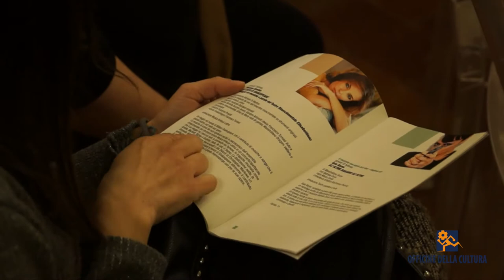Incontri al bar del Teatro Verdi - Daniela Morozzi (AMY - Storia di un naufragio)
Teatro Verdi di Monte San Savino (AR). Stagione teatrale 2019/20 "Ti racconto una storia anzi due". A cura di Comune di Monte San Savino, Fondazione Toscana Spettacolo onlus, Officine della Cultura e A.S. MonteServizi.

Officine della Cultura e il pubblico del teatro incontrano Daniela Morozzi protagonista di "AMY - Storia di un naufragio" in programma per mercoledì 11 dicembre 2019.

Liberamente ispirato al racconto Amy Foster di Joseph Conrad, un progetto di Daniela Morozzi, testo Valerio Nardoni, regia Matteo Marsan, musiche originali Stefano “Cocco” Cantini, voce Valentina Toni, luci e scenografie Beatrice Ficalbi, Matteo Marsan, costumi Laura Celesti, produzione Teatro delle Donne.

Modera l'incontro Andrea Laurenzi (Officine della Cultura).

Direzione artistica Amanda Sandrelli e Luca Baldini.

L'incontro è stato realizzato presso il bar del Teatro Verdi.

Riprese video a cura di Gianni Micheli.